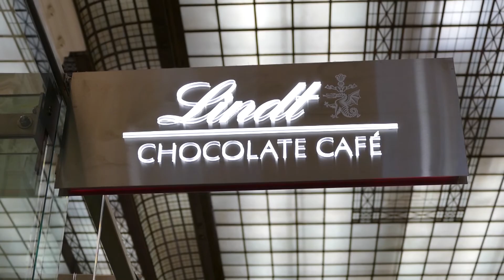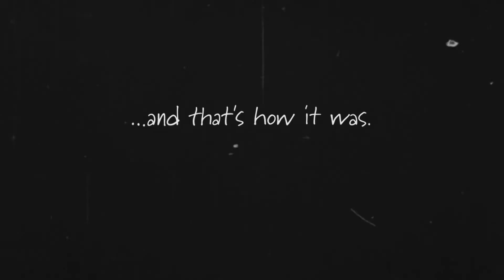Two Hearts (Long Distance Relationship) Canada/Australia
I was truly blessed to spend such a significant chunk of time with Griffin. To many more adventures, cheers.

The music really got me hyped for making this video. YouTube database was checked for permissions.

Tracks:
Flume - When Everything Was New
Araatan - Effervesce
Flume - Free